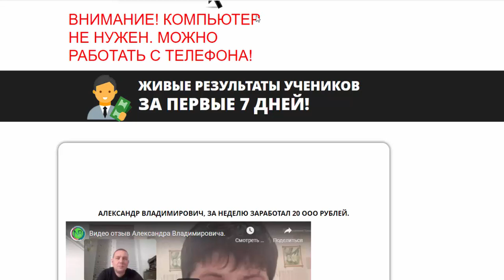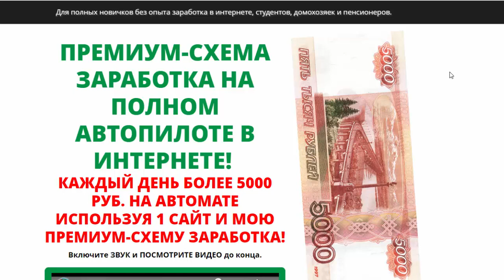Премиум-схема заработка на полном автопилоте более 5000 руб. в день в интернете.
Я показываю, как я зарабатываю и как сможете заработать Вы от 50000 руб. до 150000 руб., просто повторяя мои действия.

Заказ рекламы в рассылках и в моих видео или E-mail рассылках